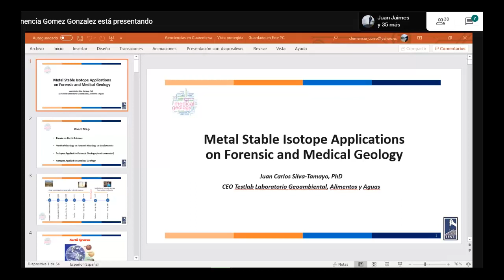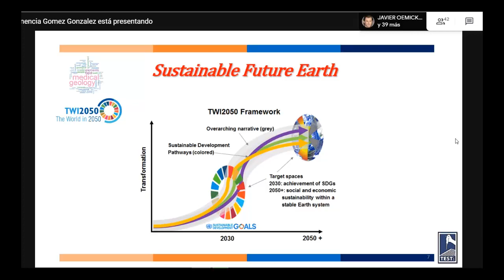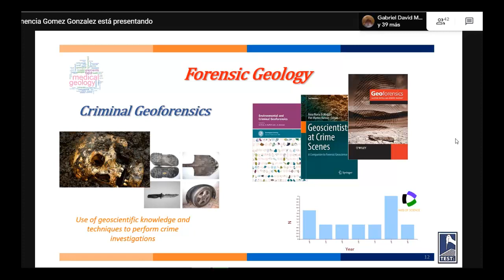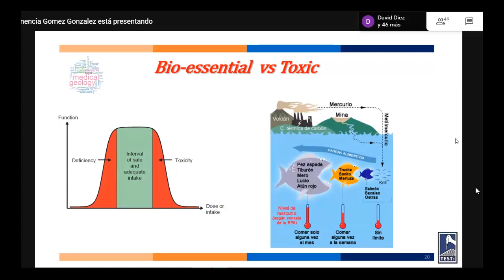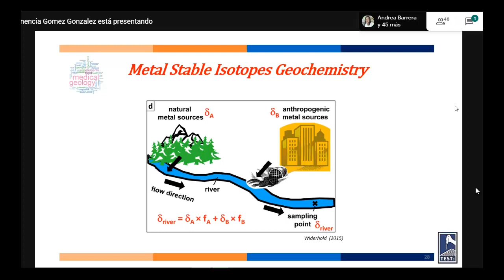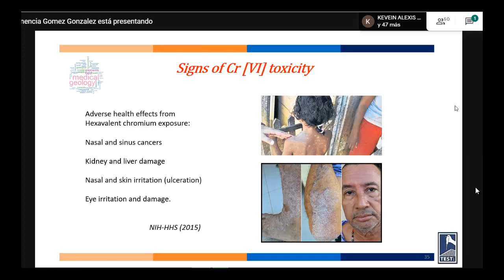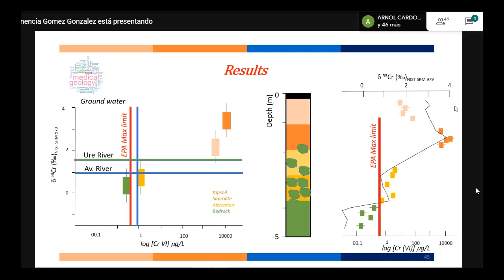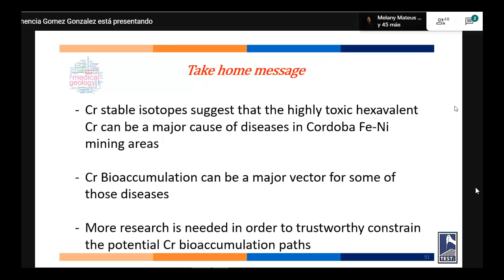Aplicaciones de la geoquímica isotópica en geología médica y forense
Aplicaciones de isótopos estables de metales en geología médica y forense.

Juan Carlos Silva, UAN